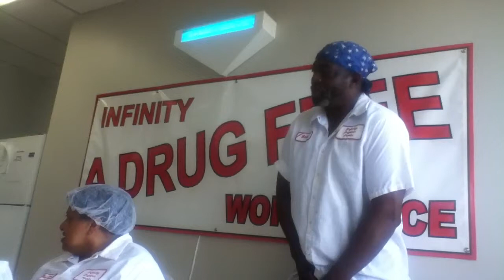Apr 9, 2014